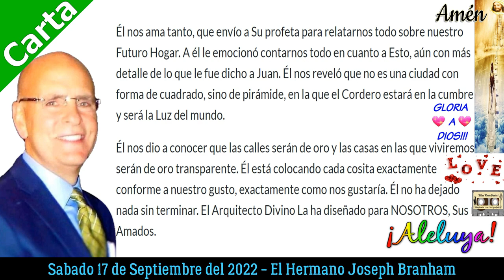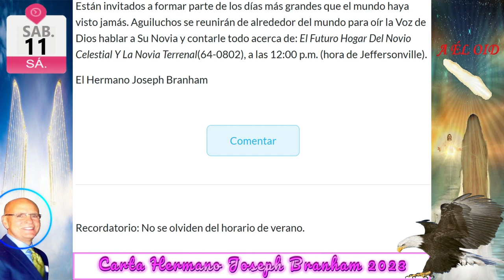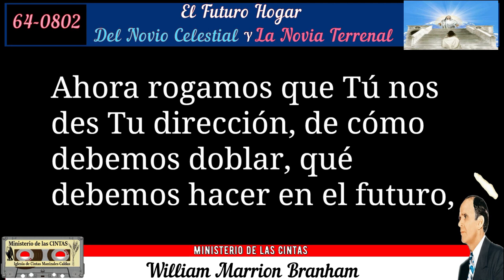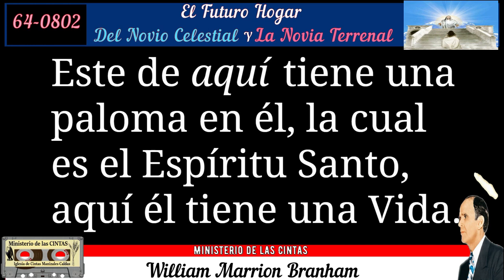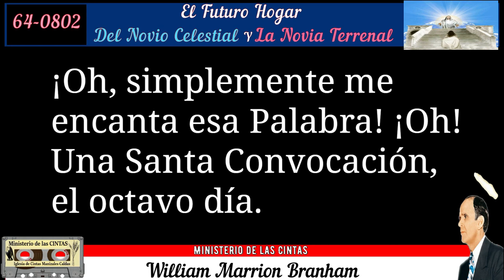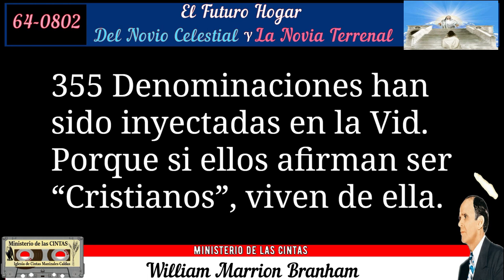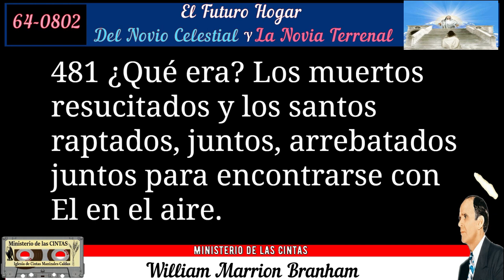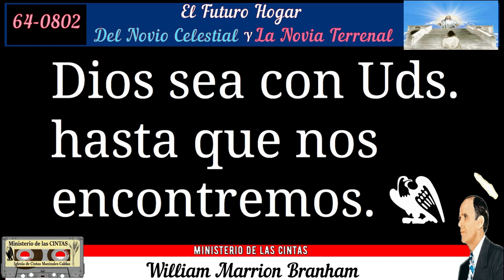23-0311- El Futuro Hogar Del Novio Celestial Y La Novia Terrenal - Servicio Ministerio de las CINTAS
MARCAS DE TIEMPO
00:00 INICIO DEL SERVICIO
03:46 ORACION  1

CARTA
17/09/2022

07:39 TITULO DE LA CARTA

08:08 INICIO CARTA

09:59 Primer Extracto
10:51 Segundo Extracto
12:03 Tercer Extracto
12:38 Cuarto Extracto

13:57 LECTURA DE LA BIBLIA

14:18 San Mateo 19 28
14:52 San Juan 14 1-3
15:32 Efesios 1 10
16:02 2 Pedro 2 5-6
16:42 2 Pedro 3
20:21 Apocalipsis 2 7
20:43 Apocalipsis 6 14
21:10 Apocalipsis 21 1-14
24:29 Levítico 23 36
25:00 Isaías capítulo 4
26:45 Isaías 28 10
27:16 Isaías 65 17-25
29:07 Malaquías 3 6

29:15 FIN CARTA
32:11 ORACION  2

CARTA
11/03/2023

33:53 TITULO DE LA CARTA

34:53 INICIO CARTA

44:08 FIN CARTA

PRELIMINAR
24/09/2017
45:08 INICIO
53:04 PREDICACION
01:18:23 FIN

01:42:28 El Futuro Hogar Del Novio Celestial Y La Novia Terrenal

01:43:00 INICIO

05:19:26 FIN

predicado en inglés el domingo por la mañana, 29 de agosto de 1965, en el Tabernáculo Branham, en Jeffersonville, Indiana, E.U.A., ha sido tomado de una grabación en cinta magnetofónica y publicado íntegro en inglés. Esta traducción al castellano fue publicada y distribuida por Grabaciones “La Voz De Dios”. Reimpreso el 2012.

05:20:03 CIERRE
05:27:43 Alabanza - DAMOS PLAY A LAS CINTAS
05:29:12 FIN DEL SERVICIO